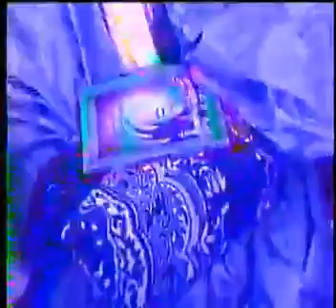VCD Apr28 194416 0